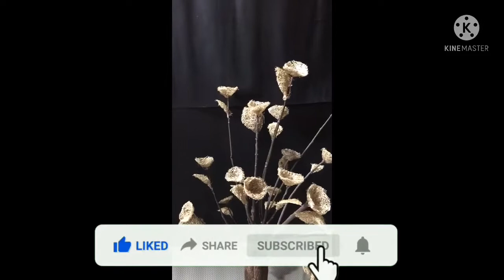VERY UNIQUE AND BEAUTIFUL showpiece IDEA/ diy room decor/ BEST OUT OF WASTE/ diy crafts ideas!!!